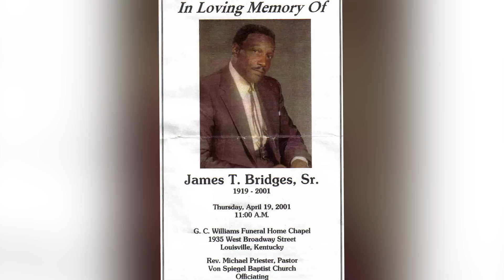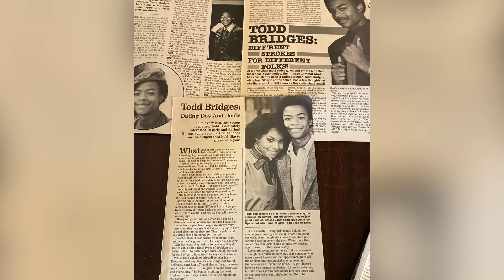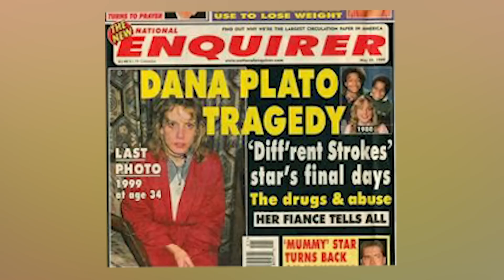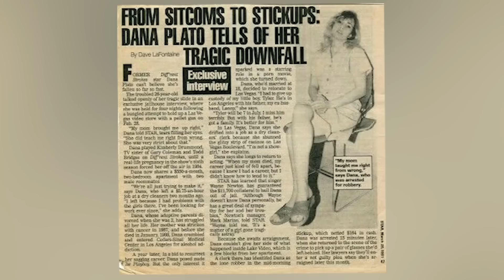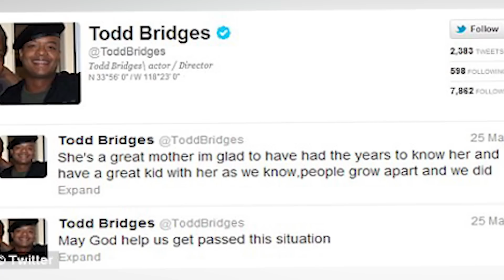7 MINUTES AGO: Todd Bridges,Of Diff'rent Strokes REVEALS SOME OF HIS DARKEST SECRETS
7 MINUTES AGO: Todd Bridges,Of Diff'rent Strokes REVEALS SOME OF HIS DARKEST SECRETS